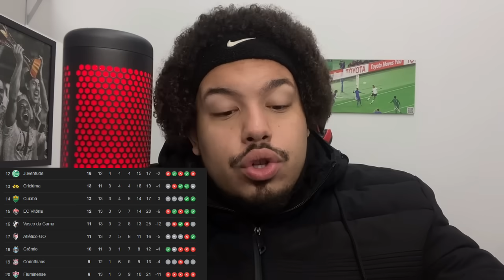TIMÃO NEGOCIA COM BRIAN RODRIGUEZ E TETÊ! ESPORTES DA SORTE QUER PAGAR 300 MILHÕES! DERBY, HUGO E+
As últimas informações sobre o Corinthians é aqui no John do Timão.